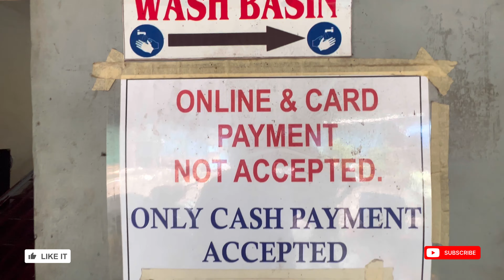Best Surmai and Pomfret Fry in Panvel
MAVSHICHI CANTEEN is famous for its Seafood Dishes, specially for the सुरमई, पापलेट, बांगडा, कोळंबी, जिताडा, हलवा, रावस and Many more tempting and mouth-watering seafood. Taste of the Fish is too tasty and awesome with the reasonable amount of money.

Address :- Kalundre, Kalundre gaon, Panvel, Navi Mumbai, Mahārāshtra -410206

Timings - Mon-Sun 12PM to 4PM

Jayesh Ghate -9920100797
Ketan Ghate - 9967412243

Prices may differ based on the season
बांगडा थाळी - २५०/-
सुरमई थाळी - ३५०/-
पापलेट थाळी - ४००/-
बोंबिल थाळी - २५०/-
कोळंबी थाळी - २५०/-

Where can we get the best surmai fry in panvel?